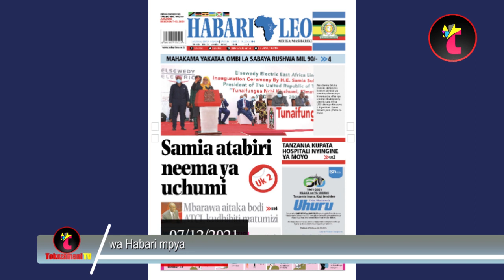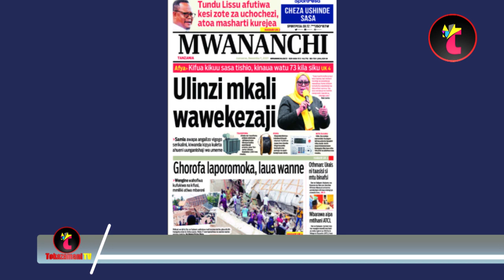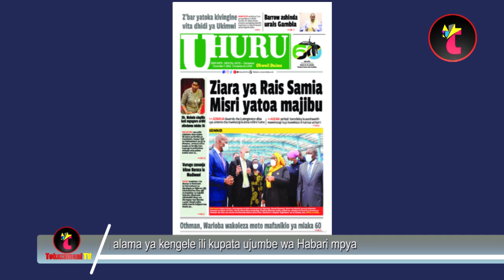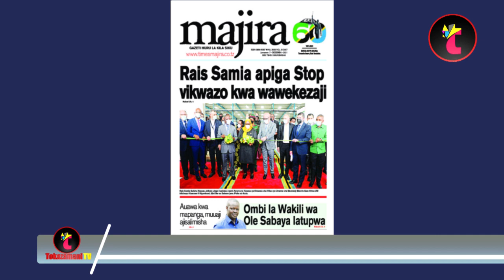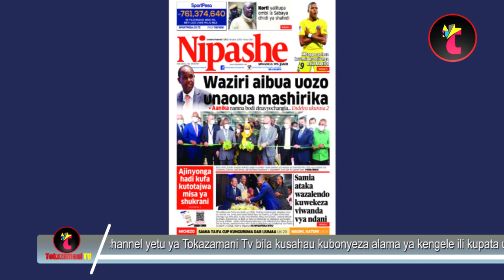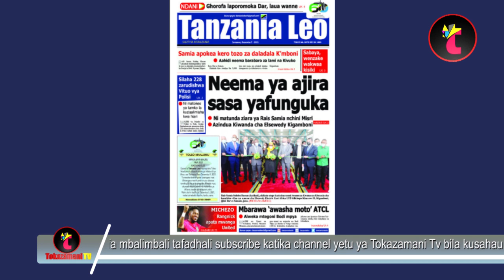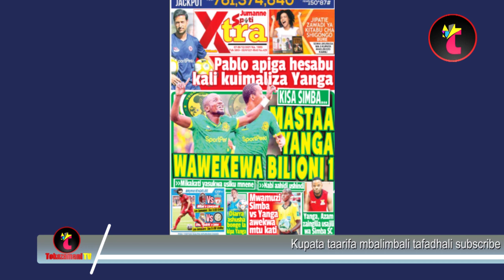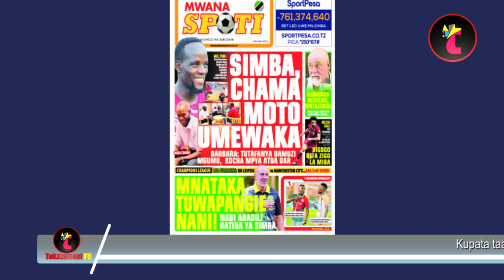Magazeti ya leo,07/12/21,GHOROFA LAPOROMOKA DAR LAUA,LAJERUHI,KISA SIMBA MASTAA YANGA WAWEKEWA BL 1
Magazeti ya leo,07/12/21,GHOROF LAPOROMOKA DAR LAUA,LAJERUHI,KISA SIMBA MASTAA YANGA WAWEKEWA BL 1,SIMBA CHAMA MOTO UMEWAKA